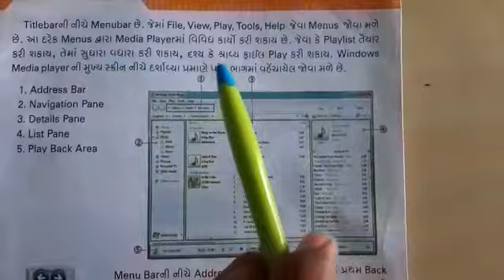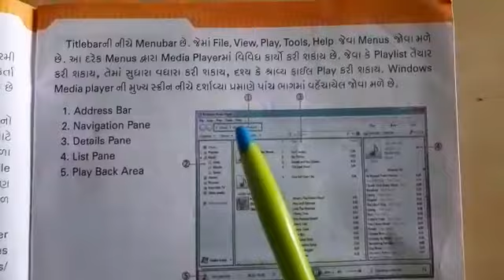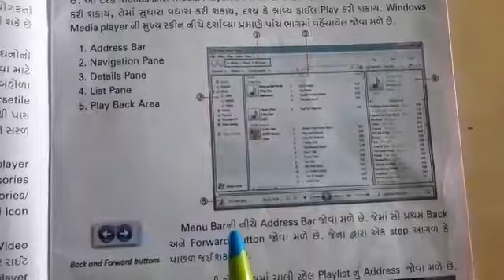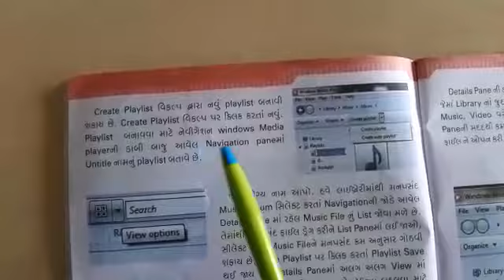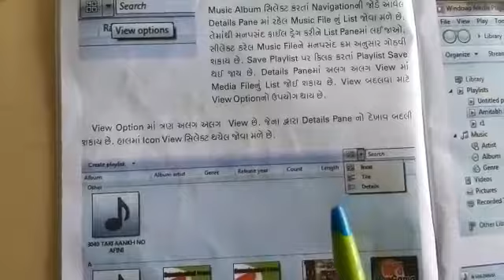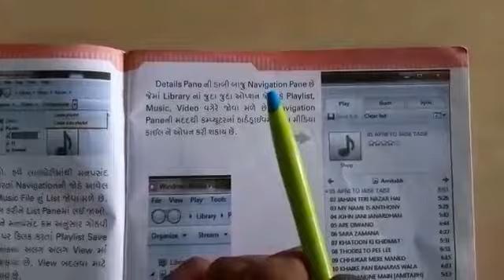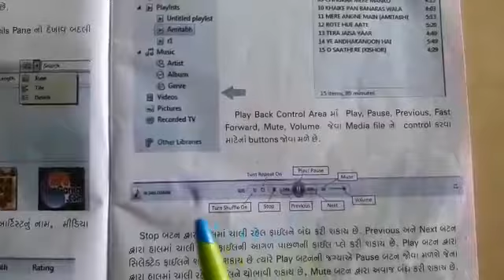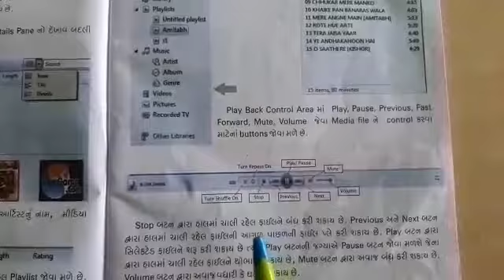ધોરણ- 7 વિષય - કોમ્પ્યુટર યુનિટ - 2 વિન્ડોઝ મીડિયા પ્લેયર